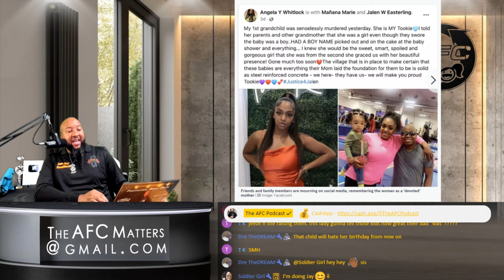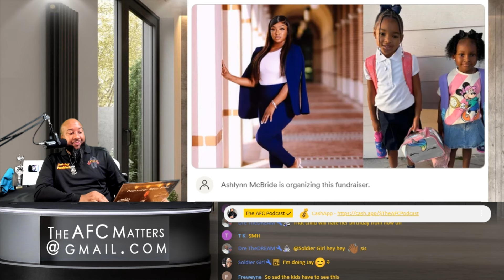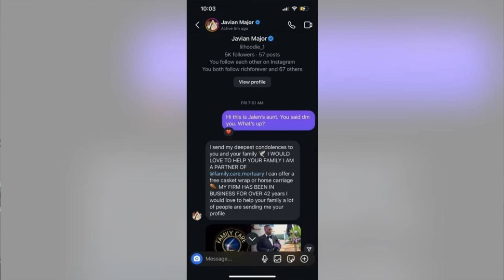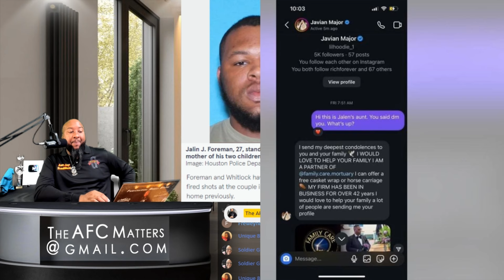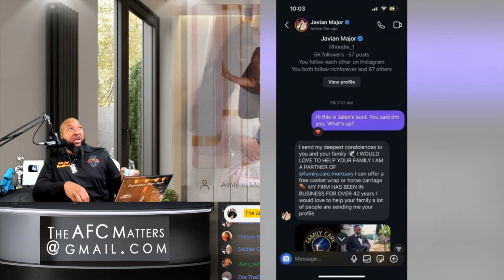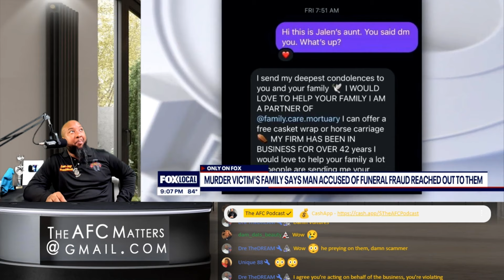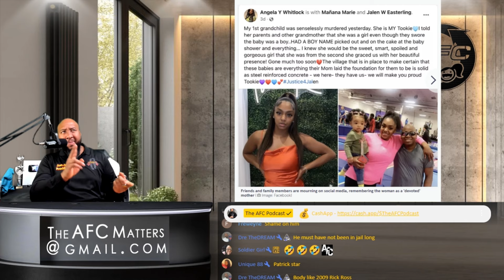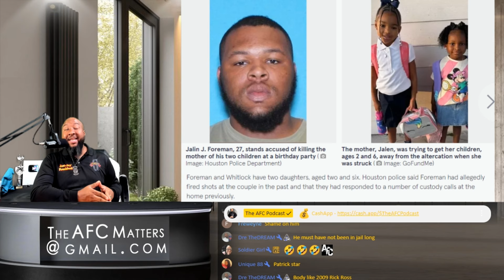Alleged 'Funeral Scammer' Contacts Family After Heartbreaking Shooting Death of Mother